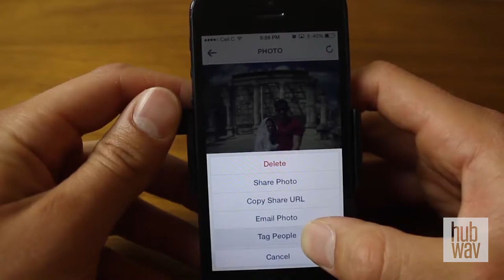Things We Don't Like About Instagram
Justin Bieber recently announced he won't be back on Instagram. We've listed reasons why this could be and why the social media app can be a little annoying.

Stay with Hubwav for new 'Hubwav News' videos weekly to fill you in on what you missed in pop culture.

Hubwav is a premier media site designed to identify and help mold the most intriguing elements of the entertainment, fashion, tech and sports worlds. Through engaging original features that go against the grain and branded content that stands out from the pack, Hubwav was created to disturb the status quo of pop culture coverage. With a passionate team of arbiters and experts, Hubwav is the center of the youthful, street-savvy cultural network.